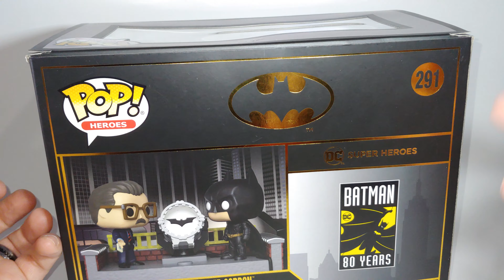Batman Begins funko pop 291 movie moments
Déballage et présentation du diorama Batman begins funko pop 291